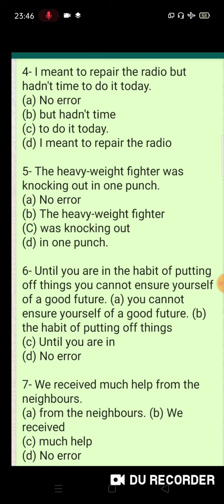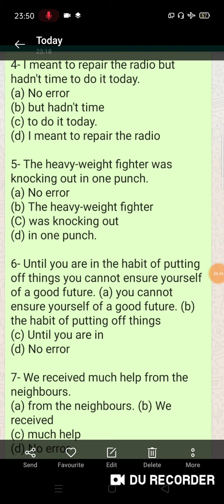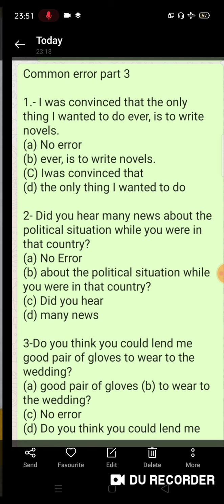Common error part 3 for SSC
Lakshya academy basti